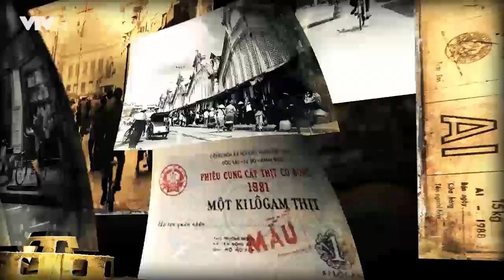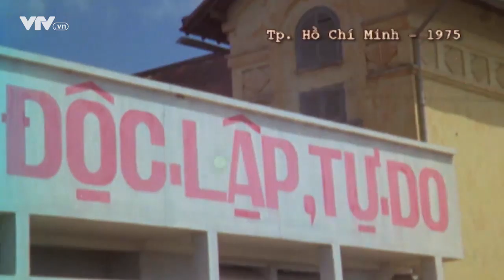Hà Nội và những cuộc chia tay năm 1975 | VTV24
Không khí vừa rộn rã vừa bịn rịn tại Hà Nội năm 1975, khi những cán bộ chiến sĩ chia tay gia đình vào Nam tiếp quản công việc và góp phần tạo dựng cuộc sống mới.